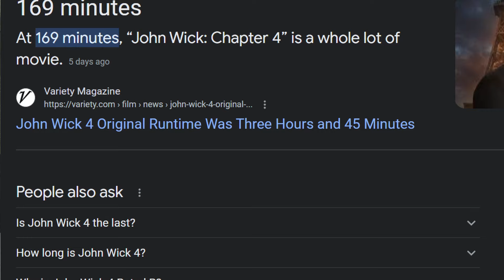John Wick 4: On The Fly Review - The Best Action Movie Ever!!! I Ain't Arguing!!